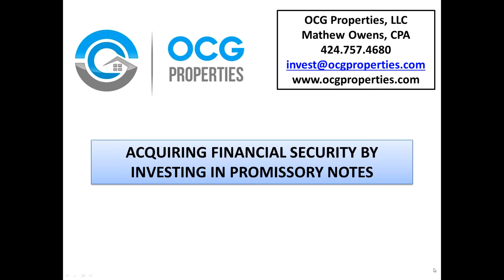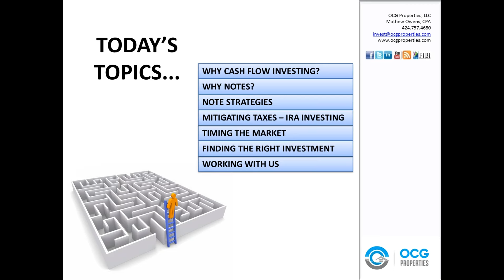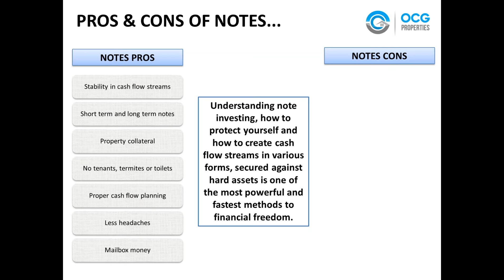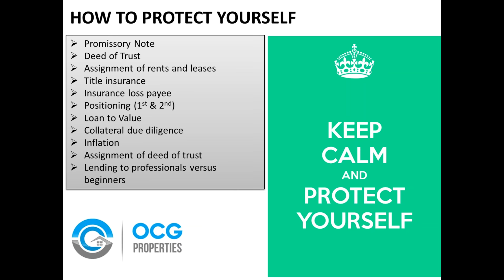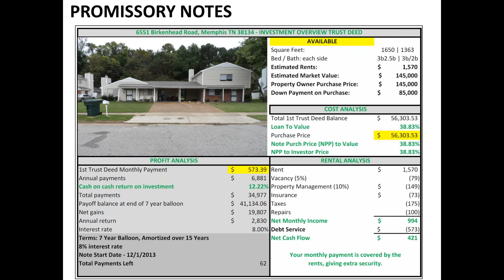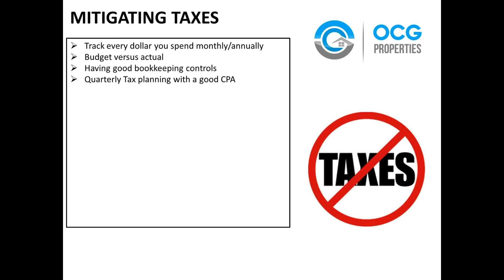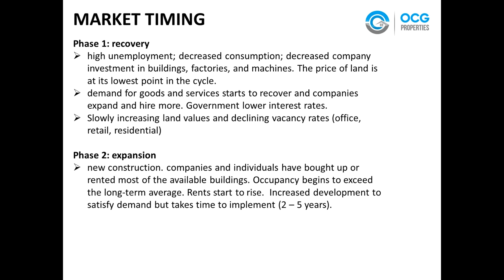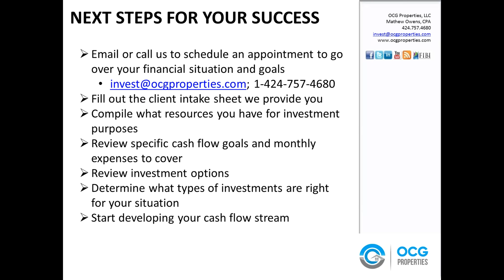Acquiring Financial Security by Investing in Promissory Notes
Blog on Topic: THE POWER OF INVESTING IN PROMISSORY NOTES

How do I retire early? How do I become financially free? These are the questions that everyone should be asking themselves.

Ironically, few rarely does.

Really though, financial freedom should be the end goal for every person looking for stability and security in their lives, but such freedom cannot be obtained through jobs alone. In fact, it can take 40-50 years of average working class to accumulate a strong retirement account, only to lose 25% of it in a few days.

Not very secure, is it?

In order to be secured from environmental instability, it is absolutely imperative to increase passive income by investing in passive investments. This presentation aims to guide you in learning the risk and reward of notes investing strategy and how to become financially free through investing in promissory notes.

What we'll discuss:

• What are the goals of cashflow investing
• Why do I need to invest in notes
• How to produce positive cashflow
• What kind of strategies are there
• Tax implications of investing in notes
• Timing the real estate market cycle
• Challenges of finding the right deal
• Investing through your IRA for your retirement